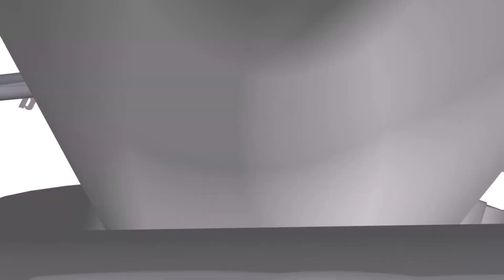Bloodstained Curse of the moon Part 3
Continuing where we left off from yesterday.
It's funny though, this made me realize how many bs deaths the old castlevania use to cause.